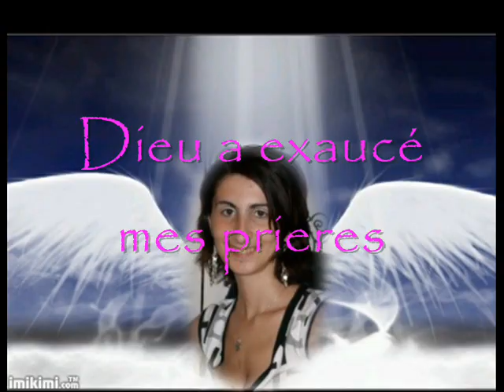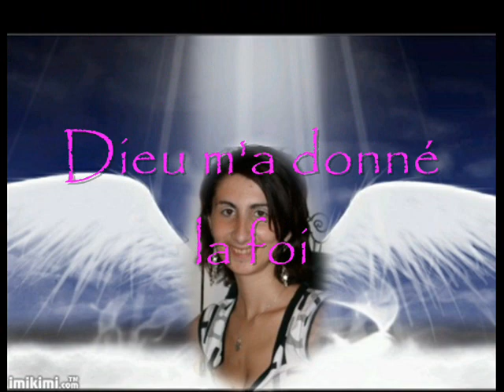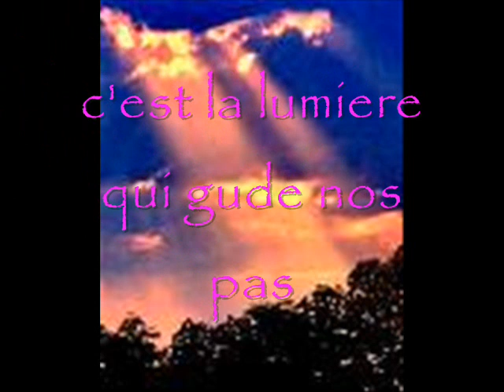Dieu m'a donné la foi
Dieu m'a donné la foi.. et j'en suis fière..